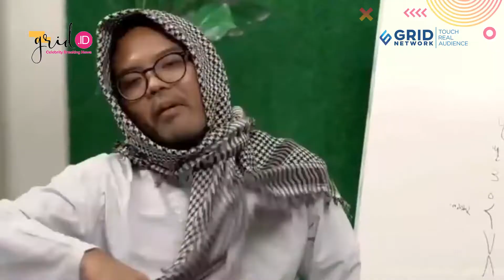Gunakan "Sabu" Lewat Dubur, Coki Pardede Akui Rasakan Hal Ini Saat Mengonsumsi Barang Haram Tersebut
Grid.ID Coki Pardede mengakui merasakan kenikmatan berbeda saat mengonsumsi obat terlarang dengan metode yang dia gunakan.

Diberitakan sebelumnya, Coki Pardede menggunakan sabu dengan cara memasukkan melalui dubur.

EDITORIAL OFFICE

ADVERTISING